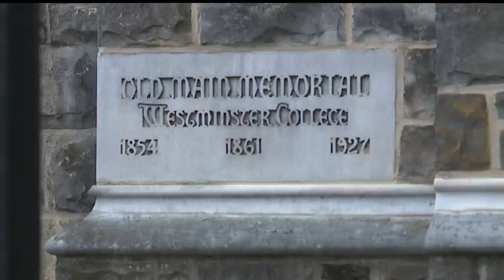Westminster College featured in Christian Bale film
Westminster hosted a film crew in December to shoot scenes for Netflix’s The Pale Blue Eye. Some lights were taken down around campus, and even the railings were swapped out to be more authentic.